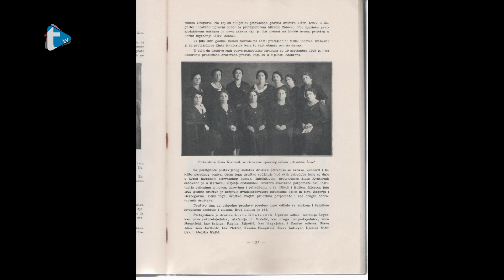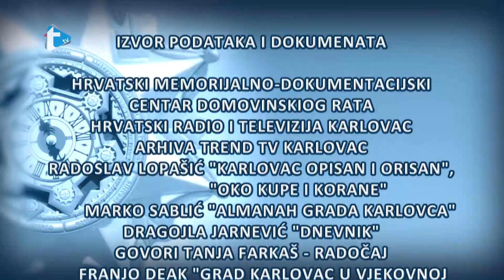Karlovački vremeplov - 18. studenoga